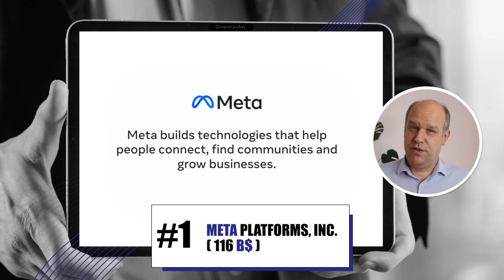Facebook VS Instagram Ads in 2023 (Tips & Tricks)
Facebook VS Instagram Ads in 2023
Meta Platforms, Inc. (116 B$)
$$$ Ads
Great Targeting Options

2,9 Billion Monthly Users
Clicks & Engagement
Older Demographic
Carousel Ads, Canvas Ads, And Collections Ads
Complex Advertising Algorithm

2 Billion Monthly Users
Brand Awareness
Visually-oriented Users
Immersive Stories And Reels
Organic Video Reach